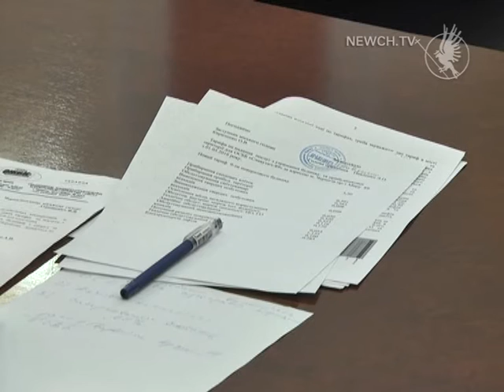Чи підвищать тарифи на комуналку?